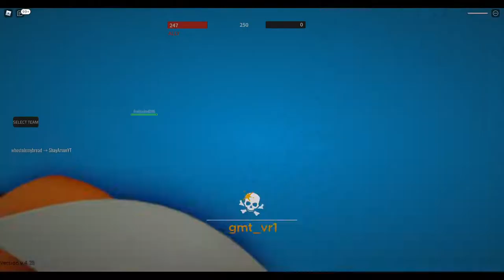Roblox | Airsoft Center | Check Out This New Airsoft Game!